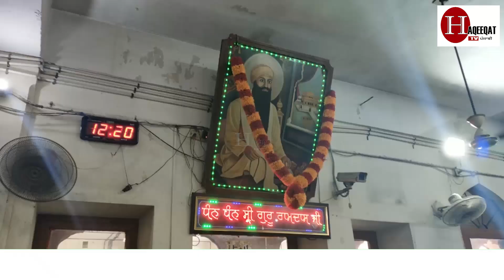ਸਵੇਰੇ ਸਵੇਰੇ ਸ੍ਰੀ ਹਰਿਮੰਦਿਰ ਸਾਹਿਬ ਦੇ ਲੰਗਰ ਹਾਲ 'ਚ ਆਗੇ ਮੁਸਲਮਾਨ, ਹੋਗੀ ਚਰਚਾ ।। Haqeeqat Tv Punabi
haqeeqattvpunabi